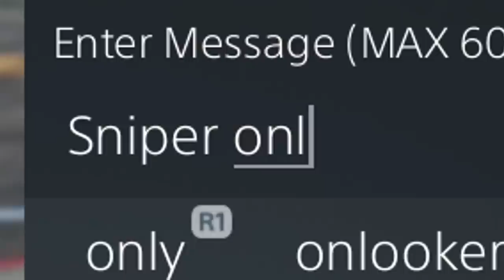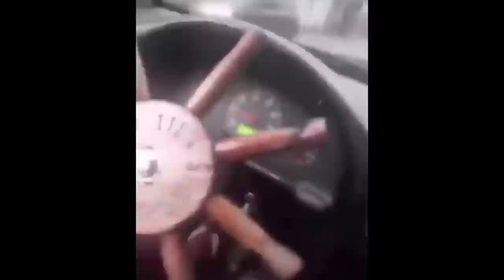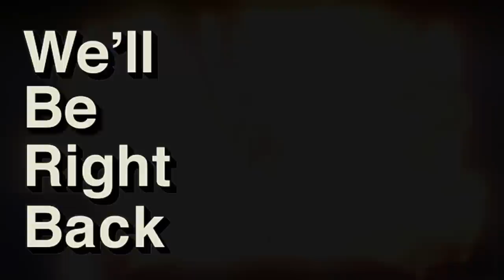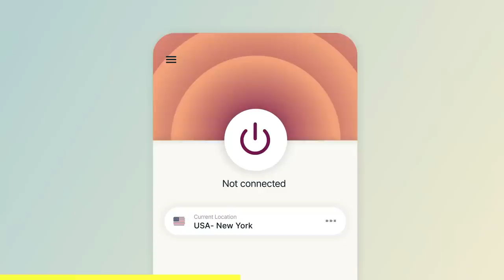Missile Jammer Trolling Oppressor Griefers Is Still The Best on GTA Online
Hopped in the lobby with the purpose of using my anti missile jammer system when I saw a level 6 getting spawn trapped by a tryhard oppressor griefer. Took matters into my own hands when they claimed I'm lag switching and whatnot lol. Just another day on gta online i guess.